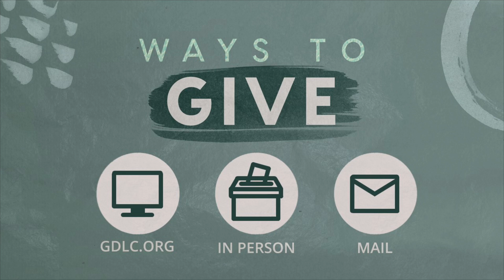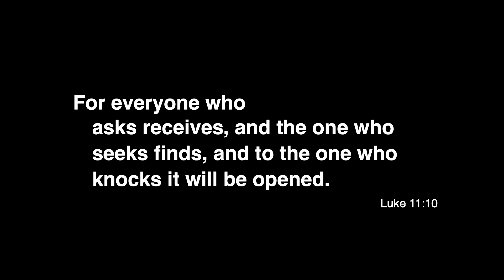The Friend at Midnight - Traditional